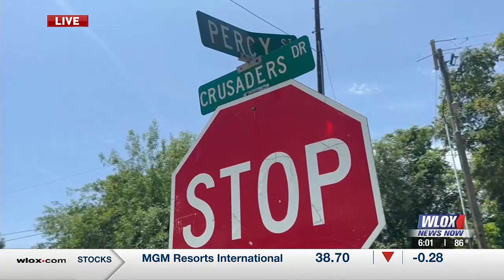Crusaders Drive homeowners still worried about neighborhood’s future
Some Biloxi homeowners who live on Crusaders Drive said that they still feel left in the dark about what is happening around their homes.